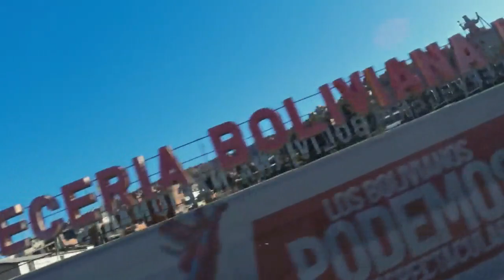Publicidad | Cerveza PACEÑA : Orgullo Paceño